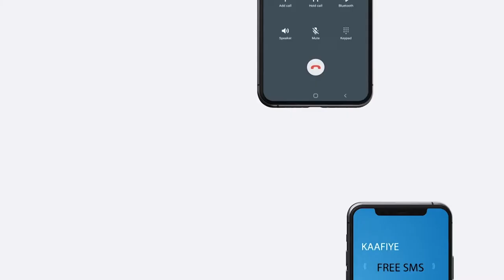lacago loogu deeqay gurmadka abaaraha oo lasooo gaadhisiiyey xukuumada dawlada deaagaanka ..